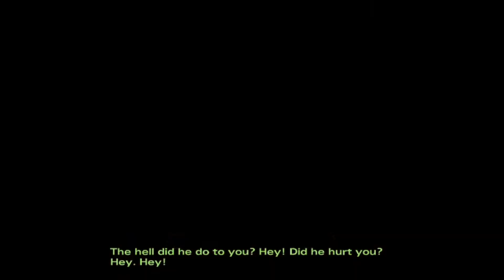Walking Dead Season 2 Walkthrough No Commentary Gameplay Xbox One 1080p 60fps Part 10